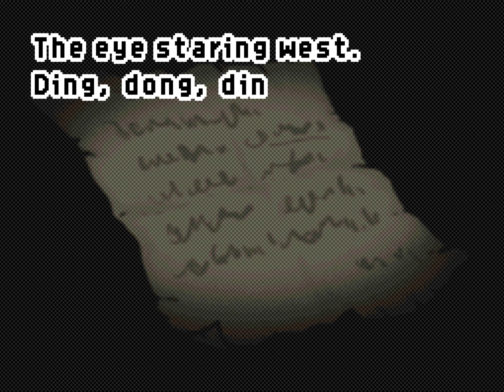Riff & Jenni Play: Ripened Tingle's Balloon Trip of Love! Ep. 23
Thank you, grotesque floating old man. We probably would not have figured that out.